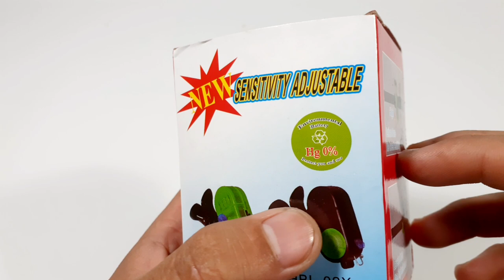CHUÔNG BÁO CÁ ĐIỆN TỬ 75K/hộp 2 cái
Giờ làm việc :07:00–19:00